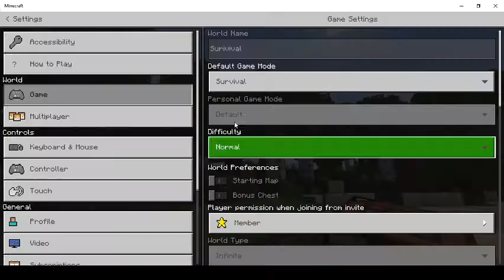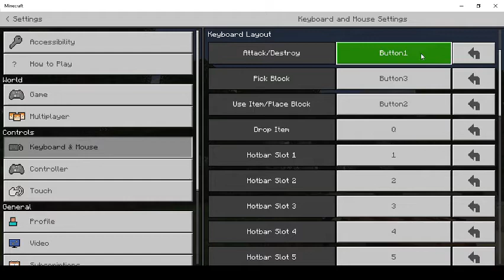Sucking at Minecraft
I suck at Minecraft